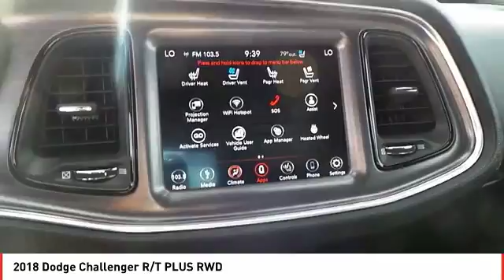2018 Dodge Challenger Midland TX JH251737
2018 Dodge Challenger R/T PLUS RWD

Heated Seats, Dual Zone A/C, iPod/MP3 Input, DRIVER CONVENIENCE GROUP, QUICK ORDER PACKAGE 28D R/T PLUS, BLACKTOP PACKAGE, Back-Up Camera, ENGINE: 5.7L V8 HEMI MDS VVT. Pitch Black Clear Coat exterior, R/T Plus trim. AND MORE! KEY FEATURES INCLUDE Back-Up Camera, iPod/MP3 Input, Dual Zone A/C Rear Spoiler, MP3 Player, Keyless Entry, Steering Wheel Controls, Electronic Stability Control. OPTION PACKAGES QUICK ORDER PACKAGE 28D R/T PLUS Engine: 5.7L V8 HEMI MDS VVT, Transmission: 8-Speed Automatic 8HP70, Ventilated Front Seats, HD Radio, Heated Steering Wheel, Integrated Center Stack Radio, Hectic Mesh Interior Accents, 6 Premium Speakers, Power Tilt/Telescope Steering Column, Heated Front Seats, Leather Trim Seats, 1-YR SiriusXM Guardian Trial, For More Info, Call , Shark Fin Antenna, 276 Watt Amplifier, For Details, Visit DriveUconnect.com, 1-Yr SiriusXM Radio Service, ParkSense Rear Park Assist System, Universal Garage Door Opener, Door Trim Panel w/Ambient Lighting, 8.4 Touchscreen Display, TRANSMISSION: 8-SPEED AUTOMATIC 8HP70 Auto Leather Wrapped Shift Knob, 230MM Rear Axle, Autostick (R) Automatic Transmission, Tip Start, DRIVER CONVENIENCE GROUP Remote Start System, Blind Spot & Cross Path Detection, Power Multi-Function Foldaway Mirrors, High Intensity Discharge Headlamps, BLACKTOP PACKAGE Wheels: 20 x 8.0 Gloss Black Painted Aluminum, Blacktop R/T Badge, Black Grille w/Bezel, HEMI Blacktop Fender Badge, Black-Edged Premium Floormats, Black Fuel Filler Door, Challenger Blacktop Grille Badge, ENGINE: 5.7L V8 HEMI MDS VVT. VISIT US TODAY All American Chrysler Jeep Dodge of Midland provides the residents of Midland, TX and surrounding areas with up to date inventories of new and pre-owned Chrysler Plus TT&L and fees. Price contains all applicable dealer incentives and non-limited factory rebates. You may qualify for additional rebates; see dealer for details.